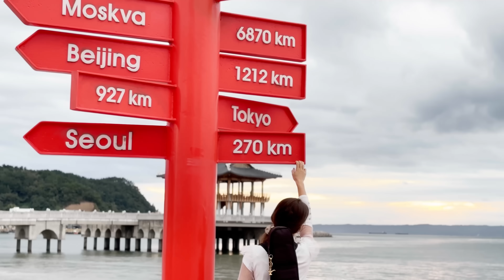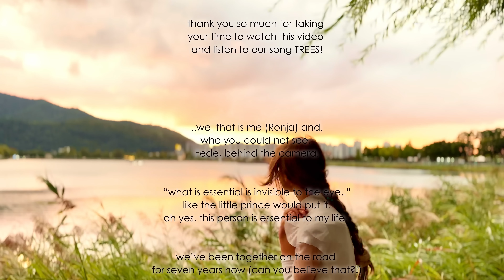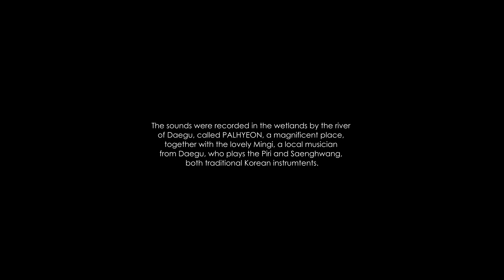RONJA MALTZAHN - TREES (Official Music Video)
hello beautiful world out there :)
thank you so much for taking your time to watch this video and listen to our song TREES!
We, that is me (Ronja) and, who you could not see,
Fede, behind the camera.

“what is essential is invisible to the eye..” like the little prince would put it.
oh yes, this person is essential to my life.

we’ve been together on the road for seven years now (can you believe that?!),
in November 2017 around this time I was awake in my room in Via Gambalunga, a stone’s throw away from the adriatic sea, my head spinning with ideas all night,  that I sent Fede a message that said: “do you wanna have a band with me?” and now seven years have passed, in the blink of an eye, and we’ve been from Buenos Aires to Paris, from Berlin to Toronto,
from Stockholm to Seoul… on the road with our songs. songs that tell stories about this  colourful, sometimes confusing, messy and yet so magnificent life…

isn’t it magnificent to be alive?

this last journey took us to South Korea, in this video we tried to frame our journey to Daegu, the UNESCO City of Music, sister city of Hannover, our home base, along the Korean landscapes of Seoul, Pohang, Gyeongju and Daegu itself…

Do you hear the ambient sound behind the song?
the wind, the water, the insect sounds?

This was recorded in the wetlands by the river of Daegu, called PALHYEON, a magnificent place, together with the lovely Mingi, a local musician from Daegu, who plays the Piri and Saenghwang, both traditional Korean instrumtents, and she tries to protect this wonderful place of nature in the middle of the city from being taken down for for constructions and buildings…

...with this video we want to support this purpose
and bring Mingis message into the world:
PROTECT THE PALHYEON WETLANDS!!!

…thank you for your beautiful music, Mingi :)

Song Lyrics:

Life is like a river
You have to give it space to flow
Into the most mysterious
Places that blow your mind

Life is like a forest
You have to give it space to grow
Into the most mysterious heights
And they’ll blow your mind
You blow my mind

I’ll be singing with the wind
that’s blowing through me
I’ll become the wind
that’s blowing through the
trees

Life is like a journey
I think that I’ve lost my map
And I find my way step by step

Life is like a labyrinth
You have to get lost sometimes
I’m glad we walk side by side